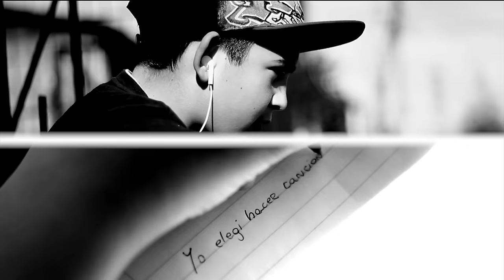Adickta Sinfonia - Así me la vivo (Video Oficial - Texas Films) HD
Tema perteneciente al disco LARGA VIDA AL RAP de Adickta Sinfonía.

Agradecemos a SKATEPACK por apañar en el video.

Adickta Sinfonía - Así me la vivo
Realización Video y Gráfica: Texas Films
Producción musical: Texastudio
Beat: A.R.B.

Apaña La Akademia